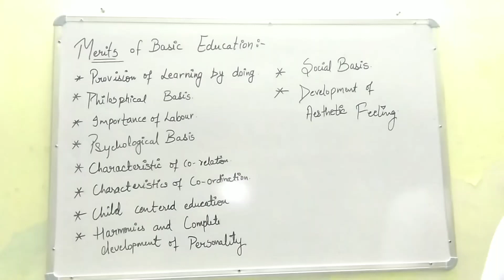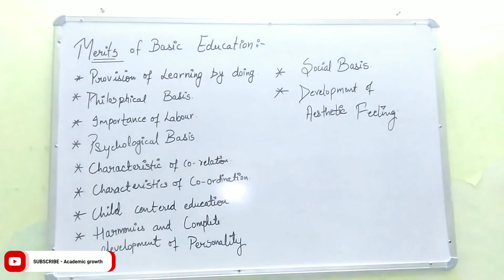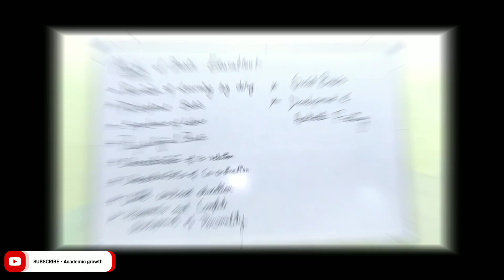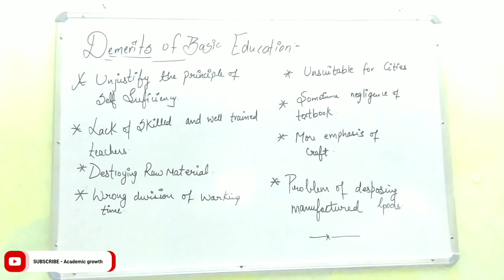Merits & Demerits of Basic education | Part 4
Merits & Demerits of Basic education | Part 4 | B.ed Pedagogy.

If video is helpful to you please

 GIVE like to my video 👍👍